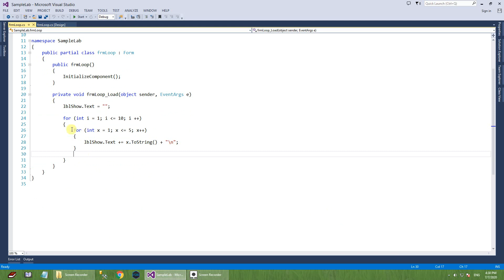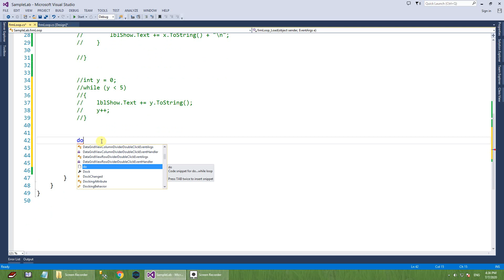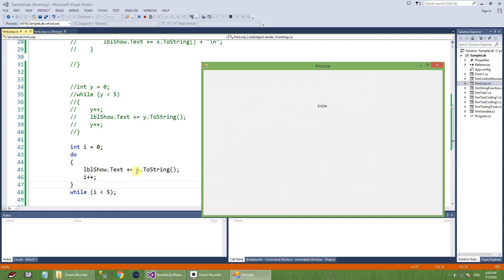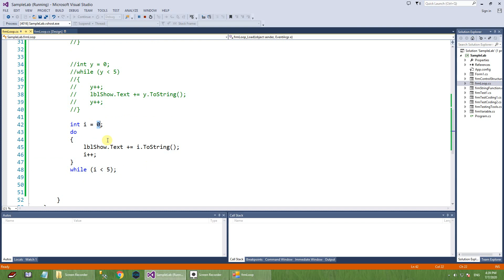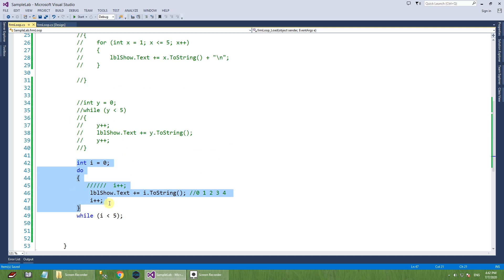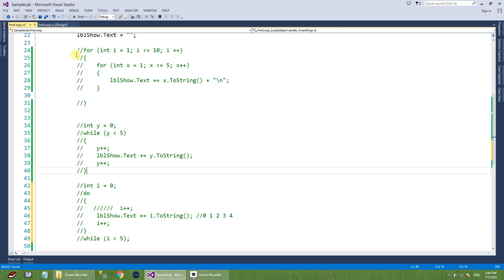while loop statement in c# tutorial